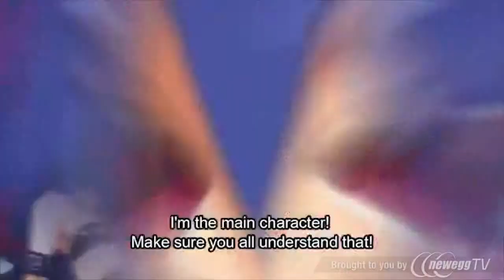Product Tour: Disgaea D2: A Brighter Darkness Playstation3 Game NIS America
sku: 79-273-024